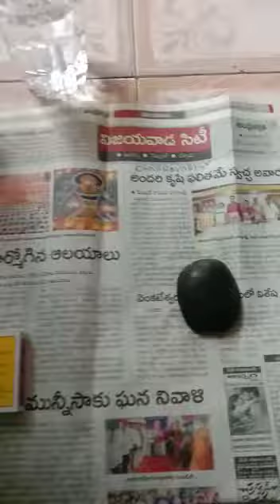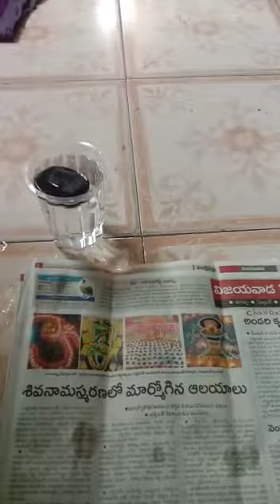water fire sulemani functions.experemwnt.. 5 lacks only